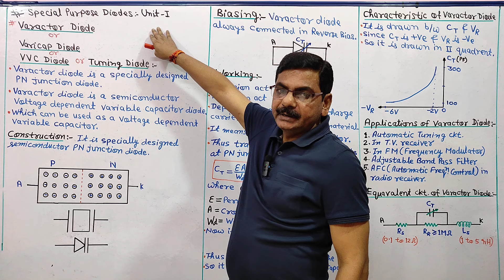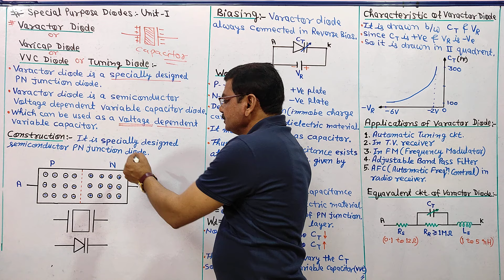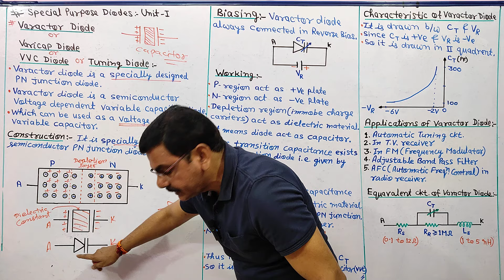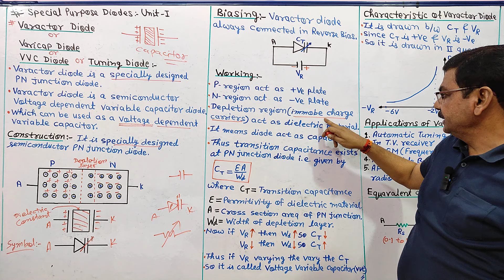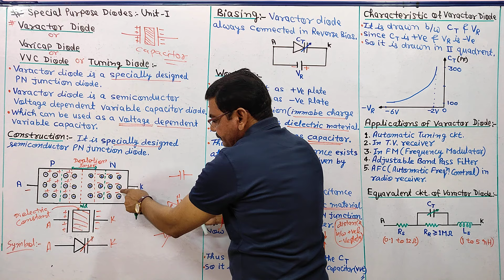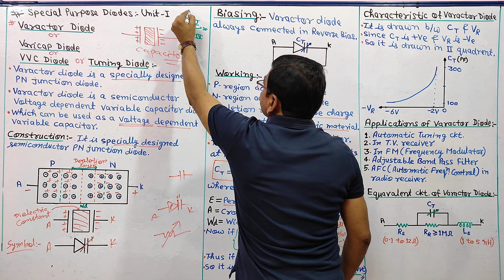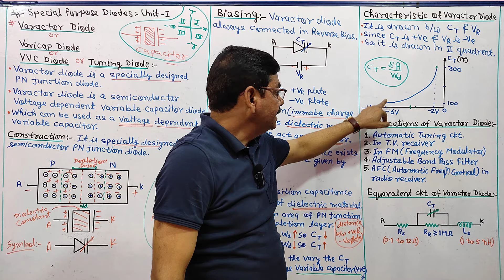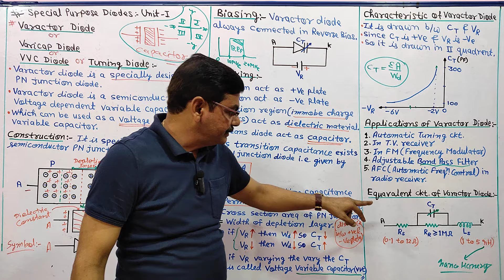Varactor Diode | Varicap Diode | Tuning Diode | Voltage Variable Capacitor Diode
Varactor Diode | Varicap Diode | Tuning Diode | Voltage Variable Capacitor Diode | by SK Mathur Sir